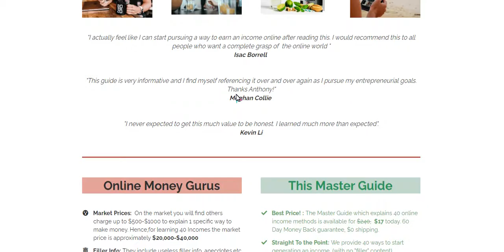40 Online Side Incomes Master Guide Review | Thrive Club Passive Income Review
40 Online Side Incomes Master Guide Review

40 Online Side Incomes Master Guide Review, is 40 Online Side Incomes Master Guide scam ? on this review you will get your answer and all you need about 40 Online Side Incomes Master Guide Reviews. Reminder: If you have 40 Online Side Incomes Master Guide, you should publish your review. We would be happy to discuss the idea. Your comments might help someone else before choosing the product, so its  quite definitely valued. Enable’s have a look at 40 Online Side Incomes Master Guide Review down below.

40 Online Side Incomes Master Guide Product Overview
• Product Name: 40 Online Side Incomes Master Guide
• 40 Online Side Incomes Master Guide Authorized Store: Clickbank
• Money back Guarantee: Yes
• 40 Online Side Incomes Master Guide Refund guarantee: 60 Days
• Distribution period: Quick Transport
• 40 Online Side Incomes Master Guide Bonus Supply: Absolutely
• Editor Ranking: 10/10

40 Online Side Incomes Master Guide Examination
We have tested 40 Online Side Incomes Master Guide often. All our examination outcomes show that 40 Online Side Incomes Master Guide pdf does work in correct. Clients are satisfied with 40 Online Side Incomes Master Guide across the world. It may help people a great deal to fix their particular difficulties. our product or service analysis party ranked 40 Online Side Incomes Master Guide Reviews because 10/10 on your accomplishment. Your stability 40 Online Side Incomes Master Guide, simplicity of use and also quick customer care ranked simply by consumers since 9.6/10 (244 votes cast) all over the world.
40 Online Side Incomes Master Guide is among the our dependable and reputable items. It is also not a scam and 40 Online Side Incomes Master Guide genuinely offers real leads to small amount of time. As outlined by the complete research, reliability of solution, simplicity of use along with good customer support, we all strongly suggest 40 Online Side Incomes Master Guide Reviews for you to every person.

Is 40 Online Side Incomes Master Guide Scam as well as Legit ?
Based on all of our test final results and also consumer pleasure we can sensibly say that 40 Online Side Incomes Master Guide Reviews is mostly wished product or service with this classification. It’s 100% legal and also Tremendously Encouraged by our Product or service Analysis Team.
40 Online Side Incomes Master Guide review gives you 60 days no question expected money back guarantee . You could repayment a reimbursement in case you don’t like 40 Online Side Incomes Master Guide.

This video is about 40 Online Side Incomes Master Guide Review